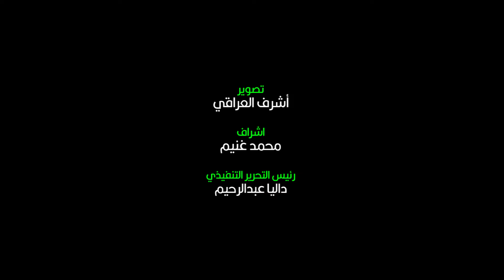وزيرة التجارة والصناعة تفتتح معرض صنع في دمياط للأثاث بأرض المعارض